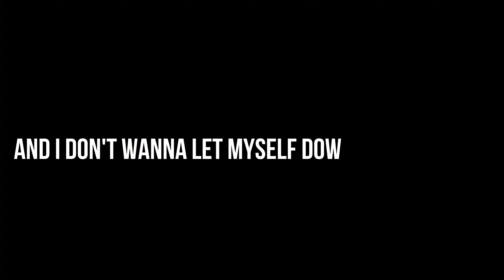Papillon Is Back 🎯✨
zack ff vs white ff the best movement players freefire
handcam op zack settings dpi sensi freefire highlights